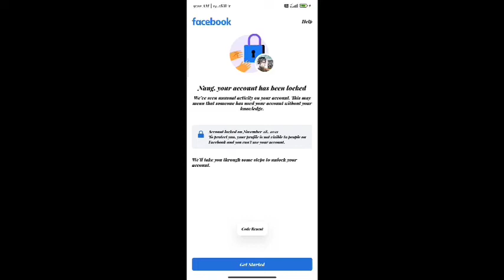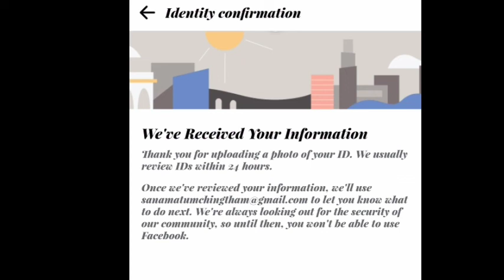𝐡𝐨𝐰 𝐭𝐨 𝐫𝐞𝐜𝐨𝐯𝐞𝐫 𝐲𝐨𝐮𝐫 𝐅𝐀𝐂𝐄𝐁𝐎𝐎𝐊 𝐀𝐂𝐂𝐎𝐔𝐍𝐓|| 𝐮𝐧𝐥𝐨𝐜𝐤 𝐩𝐫𝐨𝐛𝐥𝐞𝐦 || 𝐦𝐚𝐧𝐢𝐩𝐮𝐫 || 𝐌𝐚𝐭𝐮𝐦 𝐭𝐞𝐜𝐡 𝐌𝐚𝐧𝐢𝐩𝐮𝐫